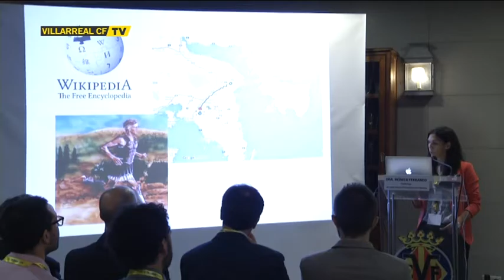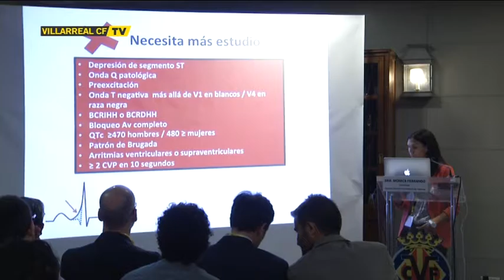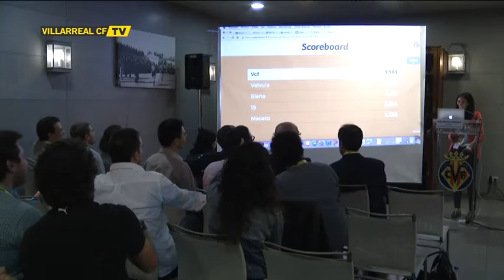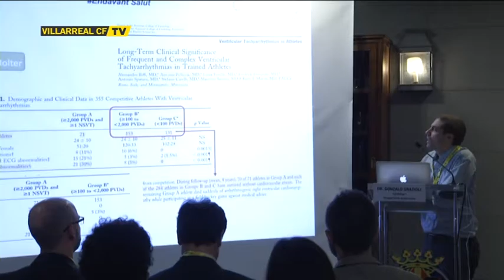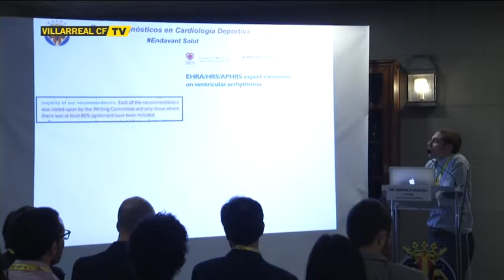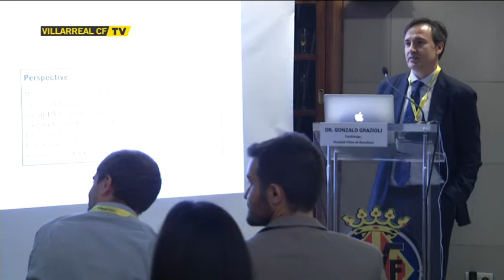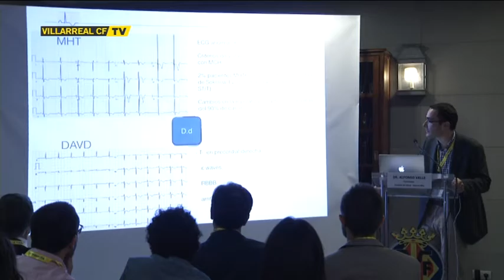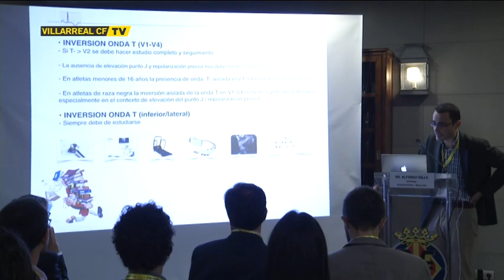Svcardio- Cardiología Villarreal CF 2